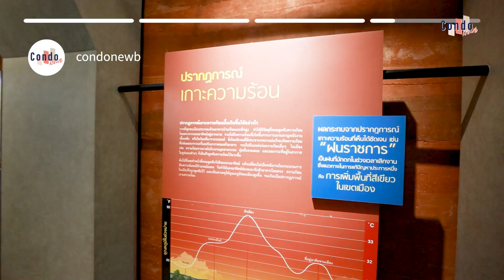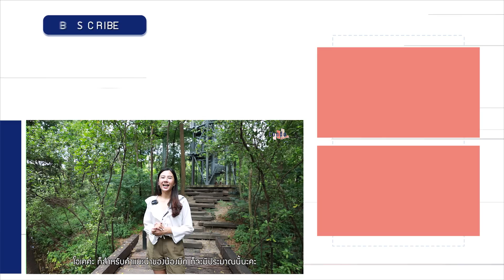ถ่ายรูปชิคๆ ที่ศูนย์การเรียนรู้ป่าในกรุง | NewbLifestyle EP.36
สวัสดีค่านิวบ์ไลฟ์สไตล์ในวันนี้ ติ๊ดจะพาทุกคนไปเข้าป่ากัน เรื่องของเรื่องมันมีอยู่ว่า ติ๊ดเนี่ยเล่นเฟสปกติไถหน้าฟีดเฟสบุ๊คไปเรื่อยๆ เพื่อนคนนั้นก็คนอัพรูปทุ่งดอกไม้ เพื่อนคนนี้ก็อัพรูปทุ่งดอกไม้ ติ๊ดก็ยอมไม่ได้สิ แต่!! จะให้ไปทุ่งดอกไม้ไกลถึงเชียงใหม่ก็ไม่น่าจะไหว เลยเสิร์จหาทุ่งดอกไม้ใน กทม ก็คือ.. ไม่มีจ้าาาา แต่ไปเจอที่นึงก็คือ ป่าในกรุง ดูแล้วแบบเห้ยยยยย มันดีอ่า ก็เลยเอาวะ เอาต้นไม้เขียวๆไปสู้นี่แหละ ดูซิจะไหวมั้ย

ป่าที่เรากำลังจะไปเดินกันนั้น แต่ก่อนเป็นพื้นที่รกร้างที่ชาวบ้านเอาขยะมาทิ้ง ทีนี้สถาบันปลูกป่า ปตท. ก็ได้พัฒนาพื้นที่และปลูกป่าขึ้นมา 12 ไร่ ภายใต้แนวทางการส่งเสริมพื้นที่สีเขียวในเขตเมืองของ กลุ่ม ปตท. หรือ "PTT Green in the City" ได้ออกแบบสัดส่วนเป็นพื้นที่ป่า 75% พื้นที่น้ำ 10% พื้นที่ใช้งาน 15% ป่าเป็นหลัก มีการออกแบบอาคารที่กลมกลืนกับสิ่งแวดล้อม เพื่อให้เป็นแหล่งเรียนรู้ ซึ่งในอนาคตป่านี้จะเติบโตและสร้างความอุดมสมบูรณ์ให้กับพื้นที่ เป็นรูปแบบการศึกษาและเรียนรู้ป่าในเมือง เราไปดูข้างในกันเลยดีกว่าค่ะว่ามีอะไรน่าสนใจบ้าง

หากมีข้อแนะนำหรืออยากให้เราทำคอนเท้นเกี่ยวกับอะไร ที่ไหน คอมเม้นพูดคุยกันได้เลยค่ะ